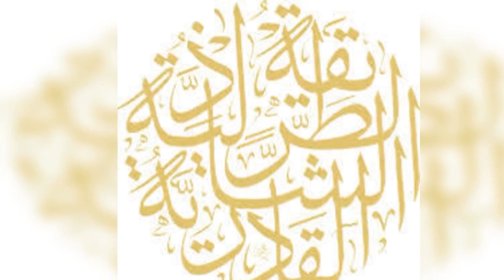يا رب وفقنا لما يرضيك واجعل كتابي ناصع الصفحات وأنر طريقي في الحياة - حلب - جامع النووي - 11-3-2022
مجلس الصلاة على الحبيب صلى الله عليه وسلم في جامع الامام النووي رحمه الله بحلب وذلك يوم الجمعة بعد الظهر الواقع 8-شعبان -1443-الموافق-11-اذار -2022.وذلك تحت انظار ورعاية سيدي المرشد المربي العارف بالله فضيلة الشيخ احمد فتح الله الجامي حفظه الله تعالى ونفعنا به وبأشراف سيدي الشيخ محمد منصور الحجار حفظه الله .

احباب الطريقة الشاذلية القادرية بحلب